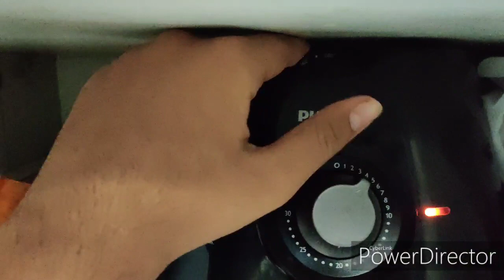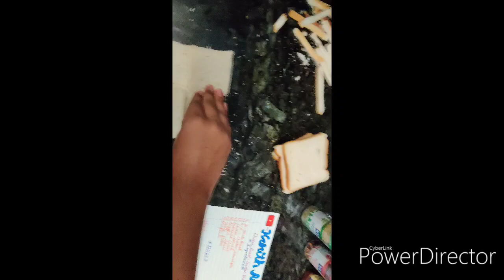Cheese Burst Chicken Bread Pizza 🍕😋|| Amazing and Easy recipe || MasterChef Harith || 10 step recipe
RECIPE –

INGREDIENTS-
1.) Bread (8 slices)
2.) Pizza cheese (Go processed cheese)
3.) Cheese spread (Amul cheese spread)
4.) Arrabbiata Sauce (Funfoods Arrabbiata Sauce)
5.) Any chicken item (sausages)
6.) Chilli flakes (Keya)
7.) Oregano (Keya)
RECIPE-
Step1: Take 4-5 chicken sausages and air fry it at 200*C for 7 minutes
Step2: Cut all edges of 4 slices of bread. Put it together as shown in the video with the help of fork.
Step3: Cut the adjacent edges (2 sides) of remaining 4 slices of bread and put it together.
Step4: Cook the bread on tawa for two minutes.
Step5: Put a generous amount of cheese spread on the top of the bread and cover it with another layer of bread.
Step6: On the top put some cheese spread, arrabbiata sauce and spread it.
Step7: Put chicken sausages on the top.
Step8: Put generous amount of processed cheese.
Step9: Bake the bread pizza in wok set-up.
Step10: Sprinkle some chilli flakes and oregano and serve hot!!!
Give this recipe a try and enjoy😊😊😊